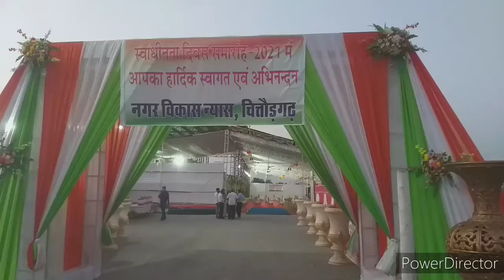सहकारिता मंत्री आंजना करेंगे ध्वजारोहण, 37 प्रतिभाओं का होगा सम्मान, देखिए किन-किन का होगा सम्मान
चित्तौड़गढ़ । स्वतंत्रता दिवस पर रविवार को मुख्य समारोह इंदिरा गांधी स्टेडियम में होगा। बतौर मुख्य अतिथि सहकारिता मंत्री उदयलाल आंजना ध्वजारोहण करेंगे। कोरोना की तीसरी लहर की आशंका को देखते हुए समारोह सीमित स्तर पर रखा गया है वही गाइडलाइन के अनुसार तमाम व्यवस्थाएं की गई है। जिला कलक्टर निवास पर प्रातः 08.00 बजे एवं सभी राजकीय कार्यालयों पर संबंधित कार्यालयाध्यक्षों द्वारा प्रातः 08.15 बजे ध्वजारोहण होगा।  कलक्ट्रेट कार्यालय पर ध्वजारोहण प्रातः 8.30 बजे जिला कलक्टर करेंगे।  जिला कलक्टर द्वारा जारी निर्देशानुसार सभी कार्यालयों में पूरे सम्मान के साथ राष्ट्रीय ध्वज फहराने, लगे रहने व समय पर उतारने की व्यवस्था संबंधित कार्यालयाध्यक्ष सुनिश्चित करेंगे।

मुख्य समारोह स्थल इंदिरा गांधी स्टेडियम पर मुख्य अतिथि सहकारिता मंत्री आंजना प्रातः 9.05 बजे ध्वज फहराएंगे। इसके बाद परेड निरीक्षण व मार्चपास्ट प्रातः 9.10 से 9.25 बजे तक,  राज्यपाल का संदेश वाचन प्रातः 9.25 से 9.40 बजे तक, पुरस्कार वितरण प्रातः 9.40 से 10.00 बजे तक, व्यायाम, जिम्नास्टिक इत्यादि का प्रदर्शन प्रातः 10.00 से 10.20 बजे तक, सामूहिक नृत्य राबाउमावि शहर चितौडगढ द्वारा प्रातः 10.25 से 10.55 बजे तक, राष्ट्रगान 11.00 बजे, 11.30 एट होम होगा।

अपने घरों पर भी निर्धारित आचरण का पालन कर फहराएं तिरंगा

 स्वतंत्रता की 75 वीं वर्षगांठ पर आजादी के अमृत महोत्सव के तहत 15 अगस्त के दिन "हर घर झंडा" कार्यक्रम का भी आयोजन किया जा रहा है। जिला प्रशासन ने आमजन से अपील की है कि अपने घरों के छत पर ध्वजारोहण निर्धारित आचरण के तहत अवश्य करें एवं आजादी के अमृत महोत्सव में शामिल होएं।

 सरकार द्वारा गठित महात्मा गांधी जीवन दर्शन समिति द्वारा कलेक्ट्रेट पर सुबह 11:10 पर भव्य राष्ट्रगान की प्रस्तुति होगी । कार्यक्रम संयोजक गोपाल सालवी ने बताया कि राष्ट्रगान में कई युवा और महिलाएं जुड़ेंगे।

इन प्रतिभाओं का होगा सम्मान

 जिला स्तरीय मुख्य समारोह में सम्मानित होने वालों की सूची इस प्रकार है।
-के.आर. मीना अधीक्षण अभियन्ता अजमेर विधुत वितरण निगम लिमिटेड
- अशोक कुमार लोढ़ा जिला सूचना एवं विज्ञान अधिकारी
- प्रवेश परदेशी जिला सूचना एवं जनसम्पर्क अधिकारी (पीआरओ)
- सौरभ गुर्जर नायब तहसीलदार रावतभाटा
- डॉ. मन्सुर अहमद खान प्रमुख चिकित्सा अधिकारी निम्बाहेडा
- डॉ. सौरभ सिंह हाड़ा आयुर्वेदिक चिकित्सक चित्तौड़गढ़
-रामकृष्ण  सिंह औषधि नियंत्रण अधिकारी चित्तौड़गढ़
- डॉ. सुमेर सिंह रावत वरिष्ठ पशुचिकित्सा अधिकारी
- डॉ. रामसिंह चुण्डावत अतिरिक्त मुख्य ब्लॉक शिक्षा अधिकारी (प्रथम) कपासन
- ओमप्रकाश पालीवाल व्याख्याता स्वामी विवेकानन्द राजकीय मॉडल विधालय निम्बाहेड़ा
 - द्वारकाधीश स्वर्णकार सहा. प्रशा. अधिकारी कार्यालय पुलिस अधीक्षक चित्तौड़गढ़
- सीमा राणावत सहा. प्रशा. अधिकारी कार्यालय पुलिस अधीक्षक
 - जीवन राम मीणा प्रोग्रामर कार्यालय सूचना प्रौधोगिकी और संचार विभाग चित्तौड़गढ़
- खुशवन्त कुमार हिण्डोनिया जिला डाटा प्रबन्धक चित्तौड़गढ़
- कमल परिहार भू-अभिलेख निरीक्षक, भू अभिलेख अनुभाग, चित्तौड़गढ़
- चैन सिंह चौहान छात्रावास अधीक्षक राजकीय जनजाति बालक आश्रम छात्रावास लक्ष्मीपुरा पंचायत समिति भैसरोड़गढ
- रामसिंह गुर्जर सूचना सहायक सूचना प्रौधोगिकी और संचार विभाग
- शीतल कुमारी सूचना सहायक सहायक निदेशक लोक सेवाऐं चित्तौड़गढ़ -नाना लाल धाकड़ ग्राम विकास अधिकारी पंचायत समिति चित्तौड़गढ़
_ दिलीप कुमार निहलानी अध्यापक राउमावि लुहारिया पंचायत समिति भैसरोड़गढ़
- अजय सिंह राठौड़ अध्यापक राउमावि पारसोली
- सुभाष लीलू, पटवारी पटवार हल्का लालास तहसील गंगरार
 -चन्द्रपाल चौधरी पटवारी पटवार मण्डल- फाचर अहीरान तहसील- निम्बाहेड़ा
- ग्यारसी लाल हेड कांस्टेबल बेल्ट नं.-27 पुलिस विभाग
- मोडू लाल मेघवाल केटलगार्ड़
- ममता मेनारिया पुत्री  सागरमल मेनारिया छात्रा
- आयुष सोनी पुत्र  रमेश चन्द्र सोनी  गांधीनगर सेक्टर-5 चित्तौड़गढ़
- शाकिर हुसैन पत्रकार रावतभाटा
- भगवान दास झंवर पर्यावरण प्रेमी चित्तौड़गढ़  -लक्ष्मीनारायण रावल (भवाई) लोक कलाकार, मंजरी फाउण्डेशन संस्थान चित्तौड़गढ़
- पेंशनर समाज ईकाई जिला शाखा चित्तौड़गढ़ -राधास्वामी सत्संग व्यास, ईकाई चित्तौड़गढ़
- सुरभि महिला स्वयं सहायता समूह निम्बाहेड़ा, हज खिदमत कमेटी निम्बाहेड़ा
- सांवलिया जी राजकीय सामान्य चिकित्सालय चित्तौड़गढ़
- उप जिला चिकित्सालय निम्बाहेड़ा